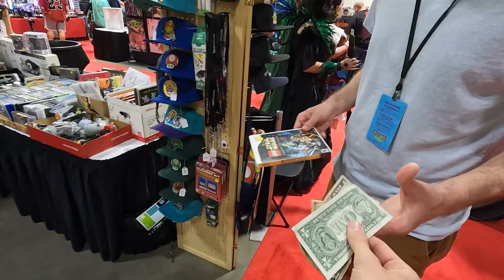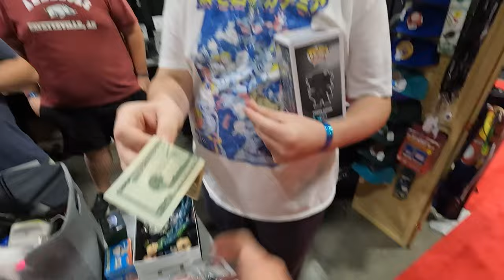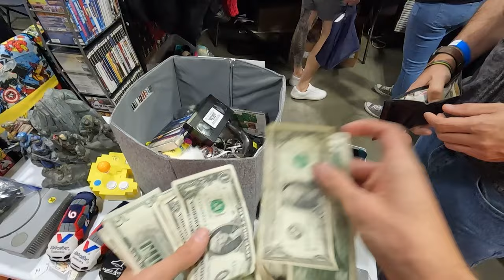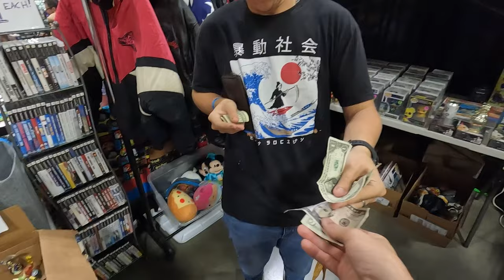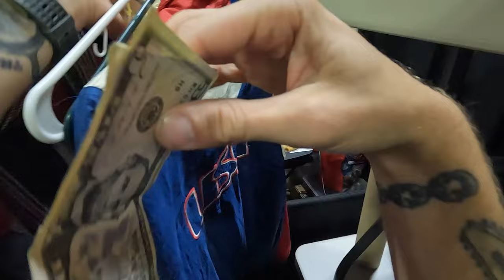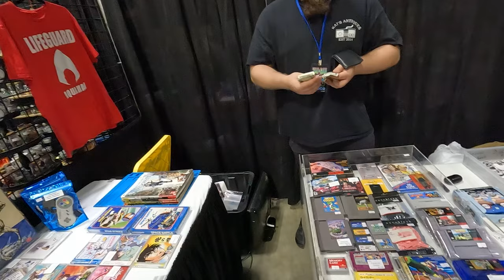He TALKED ME DOWN?!